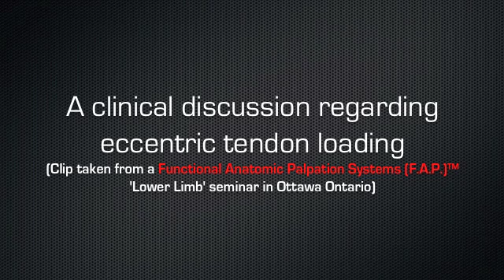A clinical discussion regarding eccentric tendon loading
This clip was taken from a Functional Anatomic Palpation Systems (F.A.P.)™ 'Lower Limb' Seminar held in Ottawa Ontario. In this clinical discussion the reasoning behind eccentric training for tendon damage is discussed.